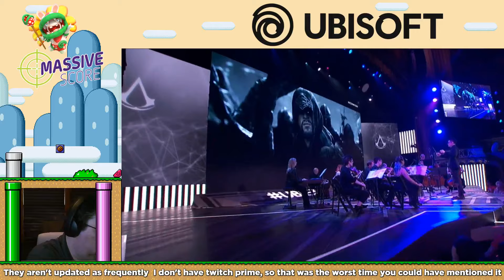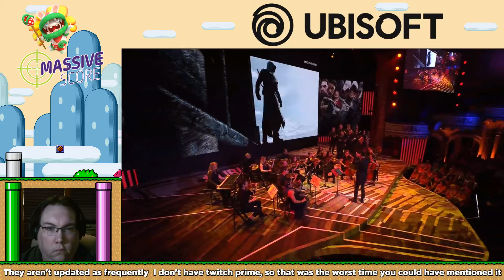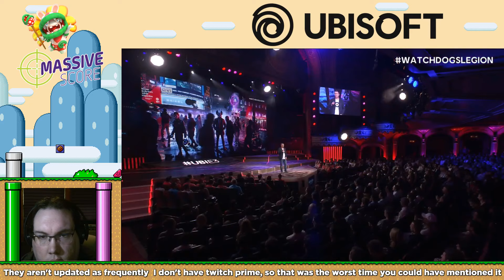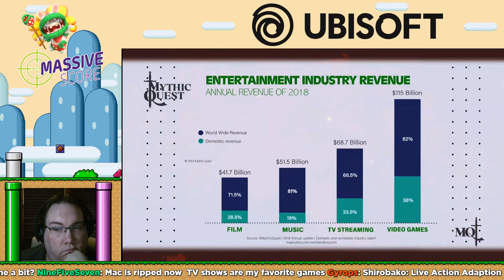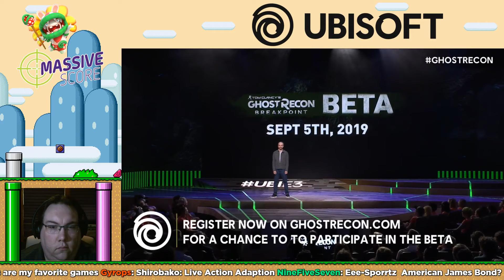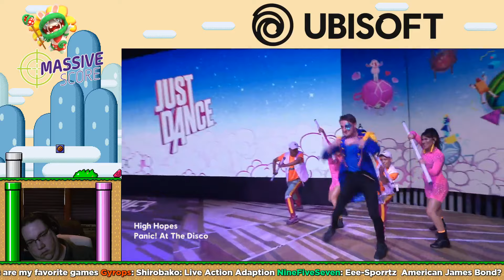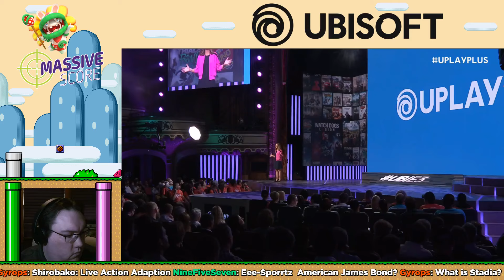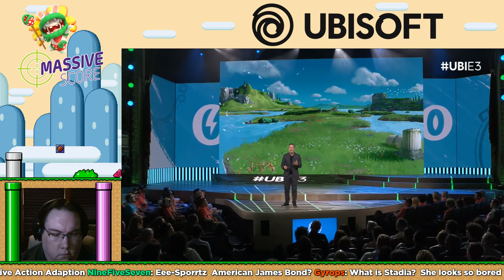Kris Reacts to Ubisoft E3 2019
Uploaded 5 days late for reasons